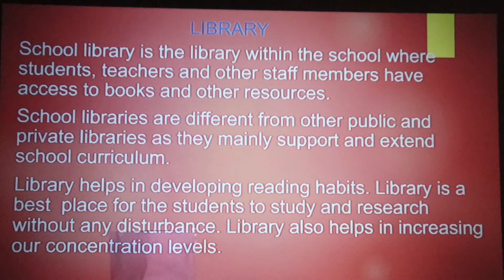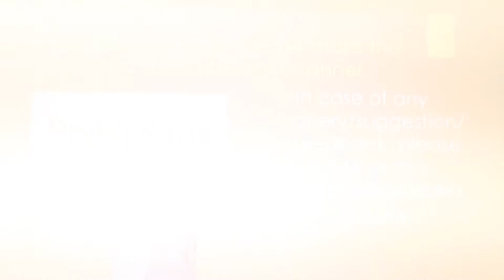Article on LIBRARY